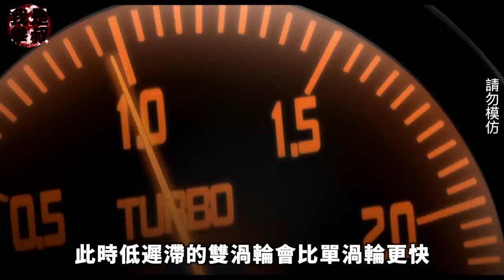頭文字D第四季解說2:拓海習得關燈殺，啟介拒絕恭子告白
大家好我是拳叔，本期東堂塾叫來了職業車手。拓海多了一絲運氣贏下了比賽，並且還學會了關大燈。啟介則遇上了喜愛他的恭子，可惜他拒絕了。這部作品能成幾對？